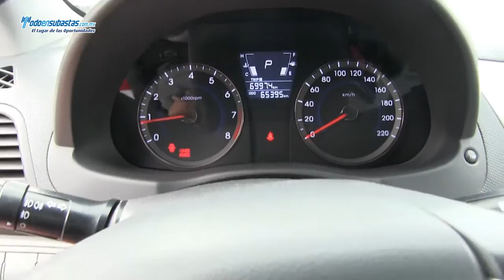Dodge / Attitude GLS Sport Automático A/A E/E CD Q/C Línea Nueva / 2012